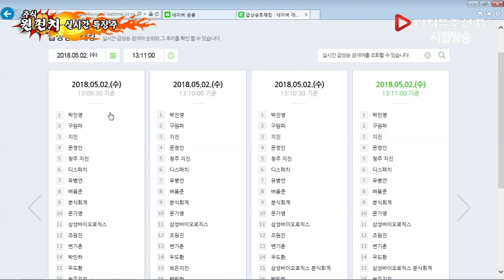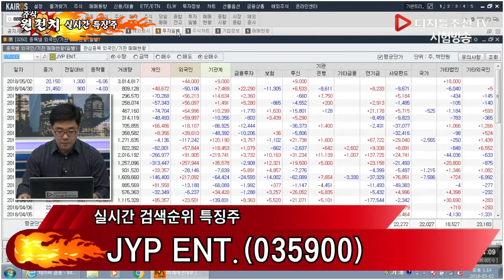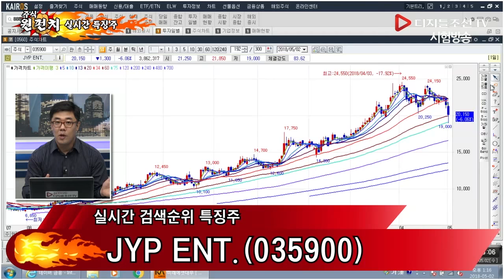실시간 검색순위 특징주_JYP Ent.(035900)